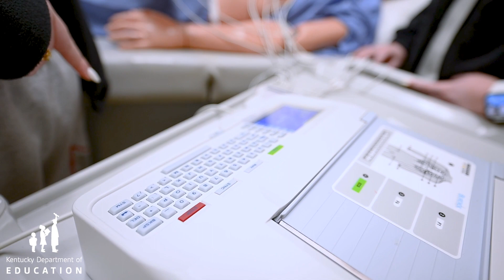Kentucky CTE Month: Bullitt Central Healthcare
CTE Month: Bullitt Central High School (Bullitt County) offers a healthcare pathway that allows students to get hands-on experience in the medical field. Teacher Carolyn Seay says she loves seeing students who are enthusiastic about career and technical education.